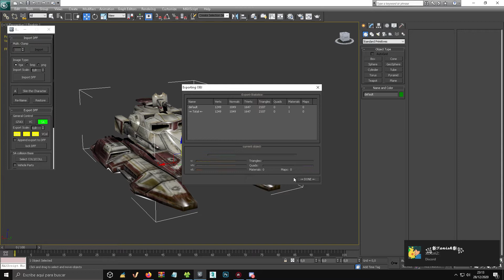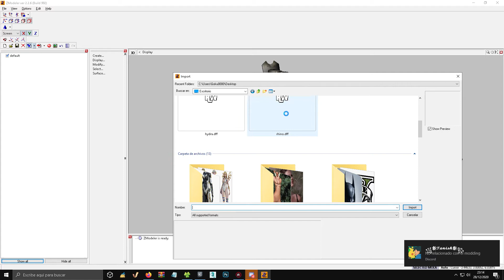Convirtiendo un tanque